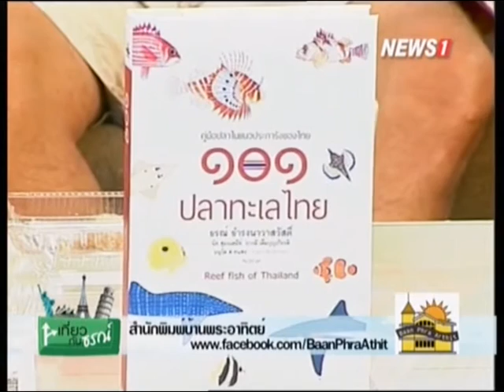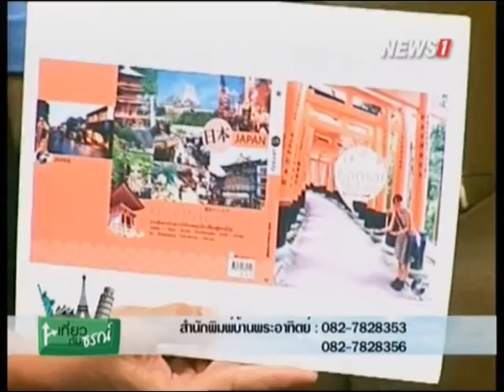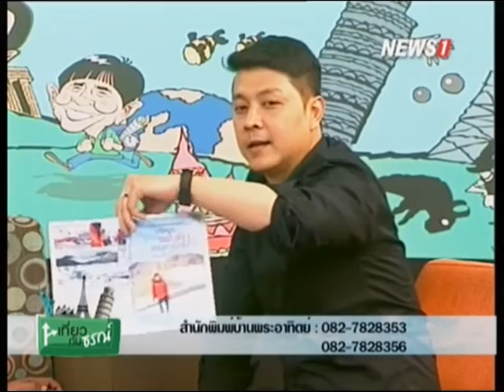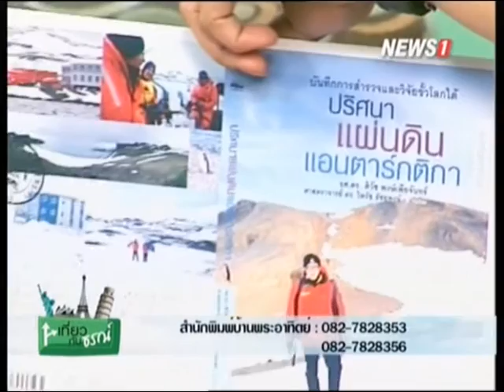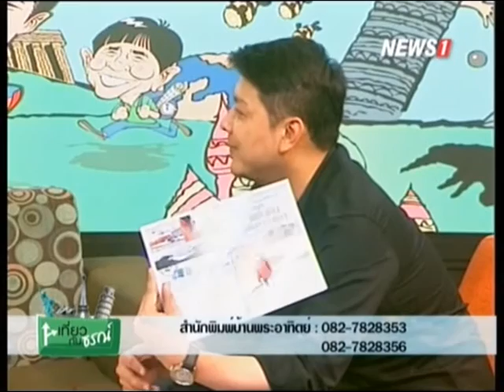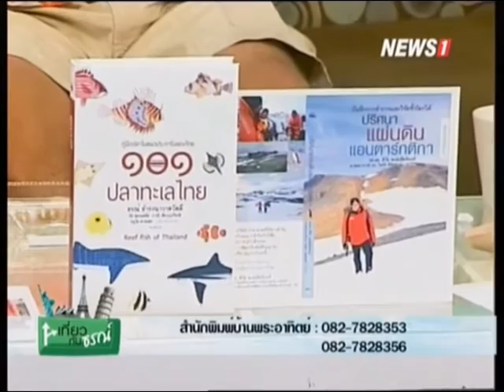เที่ยวกับธรณ์ "พาเที่ยวปารีส" ช่วงที่1 13/03/2016